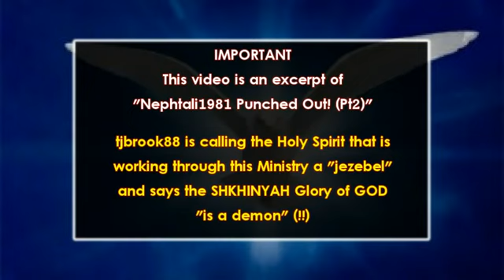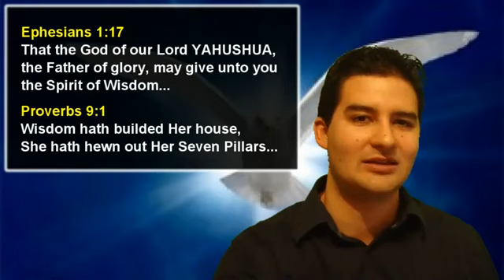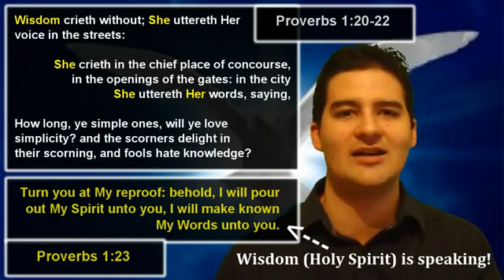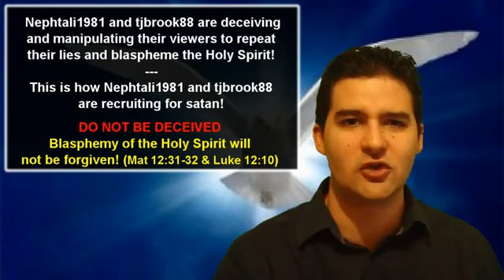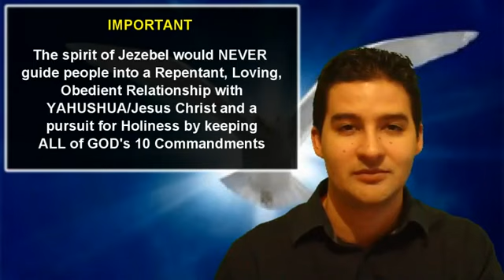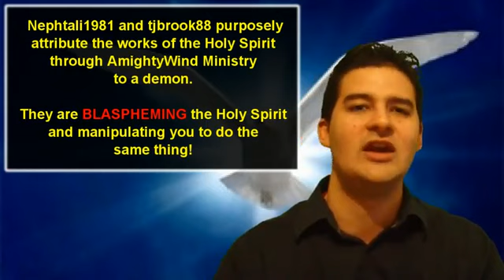BEWARE - DON'T BLASPHEME the Holy Spirit [tjbrook88 exposed]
(video originally uploaded by YAHSservant777 aka yahsservant007)
For the cause of YAHUSHUA ha MASHIACH/Jesus Christ and the Truth we are battling a network of satanists disguised as Christians on YouTube. In the Anointing and the Power of the Holy Spirit we expose, rebuke and reprove the enemies of GOD who have targeted AmightyWind Ministry and our Pastor Elisabeth Elijah for harassment, character assassination and defamation. In YAHUSHUA ha MASHIACH's Name we battle the bride of satan who are planted in the midst of the Christian community to sow lies, confuse and deceive the people. They are mainly targeting lukewarm Christians and new converts for recruitment, teaching them by example to twist the Word of GOD and use it as a weapon against AmightyWind Ministry and pastor Elisabeth Elijah who is "yahsladynred on YouTube and to provoke GOD Almighty through blaspheming what they don't even understand. Please visit our main channels; yahsladynred, YAHSLittleOne, ablewaterwalker, YAHSservant777, yahsservant007, jarofclay9, YAHSsheep777, TrustYAH777, YAHsHolyMinistry, Lawkeeper101, WeepingLambofYAH, YAHUSHUASFIRE, DaughterofYAH27, EFESIOSSEISDIEZ, Reuven0725, YTforYAHUSHUA, native0083, he4rtofflesh, atyahushuasfeet7, Abbasbeeloved, superprayer777, chos3n23, VictoryinYAHUSHUA777, 4theTruth100, Daughterofdestiny100, yahschild144,vinnyhb2, seekYAHUSHUA and more to be blessed with the Truth, Testimonies for YAHUSHUA ha MASHIACH's Glory and the Prophecies that were spoken by ABBA YAHUVEH/YAHWEH, YAHUSHUA ha MASHIACH/Jesus Christ and the RUACH ha KODESH (Holy Spirit) through Prophet Elisabeth Elijah (yahsladynred).
The following YouTube usernames are enemies of all that is good and Holy, and consist of satanists, occultists, witches and character assassins posing as Christians that have targeted AmightyWind Ministry with senseless assaults, horrendous propaganda, hate campaigns, slanderous lies and harassment: Pastorgeorgec, LiftAloft aka robreedesq, Bruce Brickner, tjbrook88 aka Karen aka Connie, DRusseII aka Darlene Russell, savedbyjesusblood aka jesuslovesroger, Nephtali1981 aka taliforgod, MLove4Christ aka Molly Love, violetkitty411, pothead ThickShades, marijuana addict ThickShadesResponse, satanist ThickShadesRaw, stalker ThickShades0, troll ThickShadescom, harasser ThickShades1 aka dohmightywind aka lomightywind aka lolmightywind aka duhmightywind, shockofchrist, lostandfoundher, KECOG, lacybunny, TheKathleenBean aka wisdomhunter93, donny71954, crosswayokc, troll mimicaxresurrected, stalker mimicabastardos, harasser ytguiltyconscience, gluteusilluminatus aka theglutesofwrath aka theglutesoflove, inventorgorilla, Ashley Dakota... these are all enemies of YAH. Please do not visit their channels or watch their videos for your own spiritual wellbeing as these people are demonized and driven by satan to attack AmightyWind/AlmightyWind Ministry.
May YAHUSHUA's true Sheep and Lambs be blessed by AmightyWind Ministry's videos, teachings and the Prophecies spoken through Prophet Elisabeth Elijah (yahsladynred)